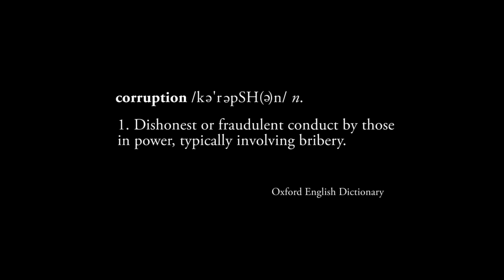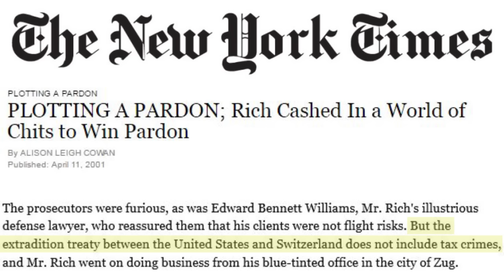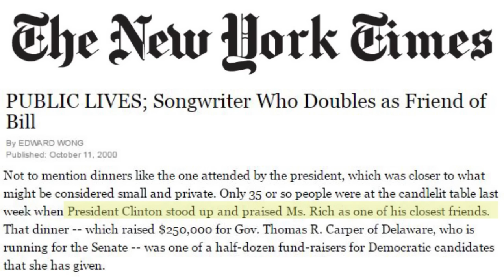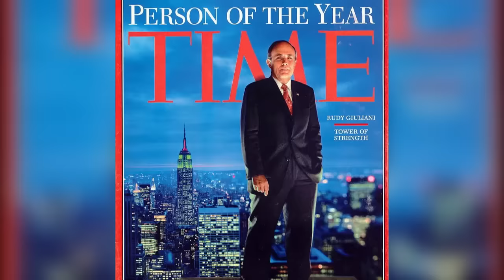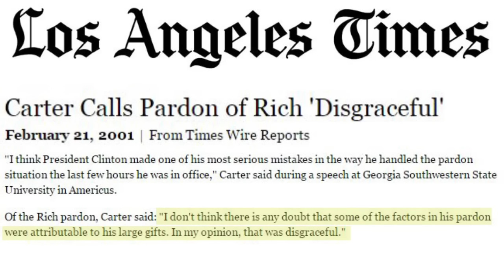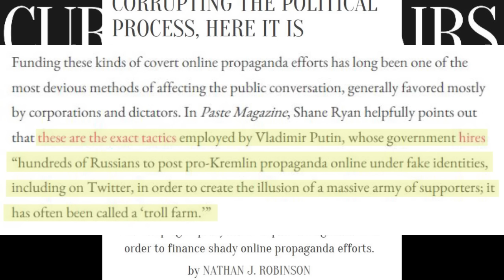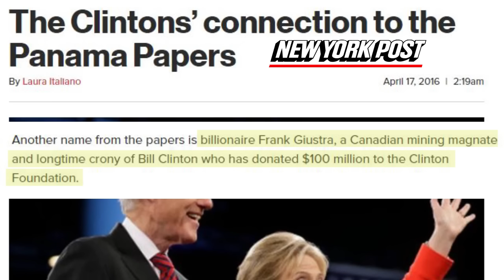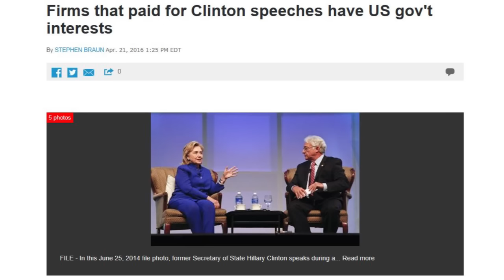PLAY IT FORWARD: Clinton Corruption Proven - Marc Rich, Denise Rich and the Clinton Foundation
Summary: The first half is about Marc Rich, Denise Rich and the "most flagrant abuse of a Presidential pardon in United States history." The second half is about the corruption the Clintons maintain through the Clinton Foundation.

Source: The Economist: Marc rich, king of commodities, died on June 26th, aged 78

Source: The New York Post: Bill Clinton’s Pardon of Marc Rich continues to pay big

Source: CNN.com: Larry King Live: Was Bill Clinton’s Pardon of Marc Rich Unpardonable? (also in King of Oil, p. 242)

Source: Daily News: Rich Bought Infamy, Mogul Buffett Says

Source: New York Times: Songwriter who doubles as a friend

Source: New York Times: Plotting a Pardon: Rich cashed in a world of chits to win pardon

Source: Current Affairs: If You Want Solid Evidence That Clinton is Corrupting the Political Process, Here It Is

Book: The King of Oil by Daniel Ammann

Book: Clinton Cash by Peter Schweizer

Documentary: American Express: Bill Clinton

Documentary: Giuliani Time

Source: AP: Firms that paid for Clinton speeches have US gov’t interests

Source: The Washington Post: Inside the Clinton Donor Network